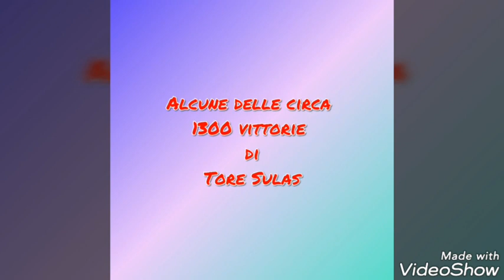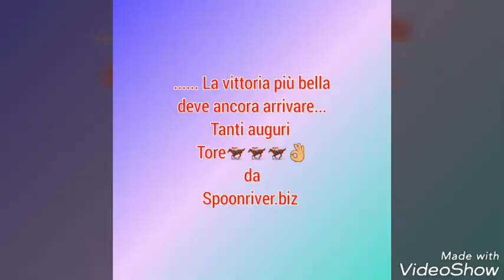Buon compleanno Tore Sulas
20/07/2018 Spoonriver.biz